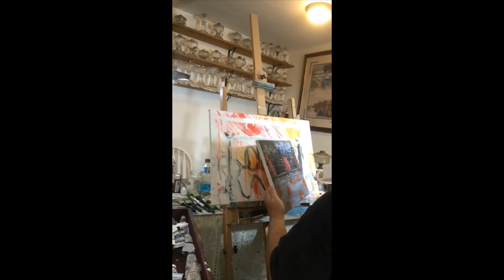City Nights A Complete Oil Painting Lesson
This little abstract is a fun journey into the abstract art form, utilizing loose strokes and honestly changing my idea for the painting all the way through! It's a fun little ride through the night time city of "Anywhere".